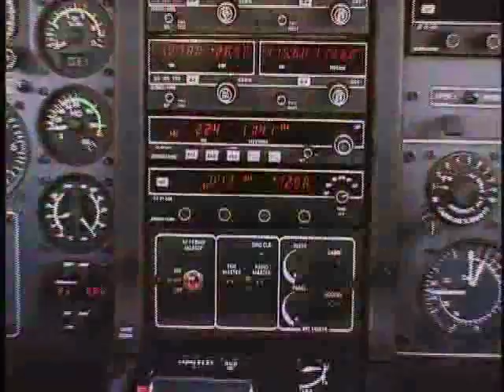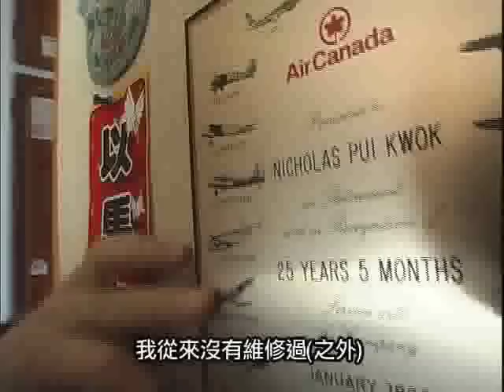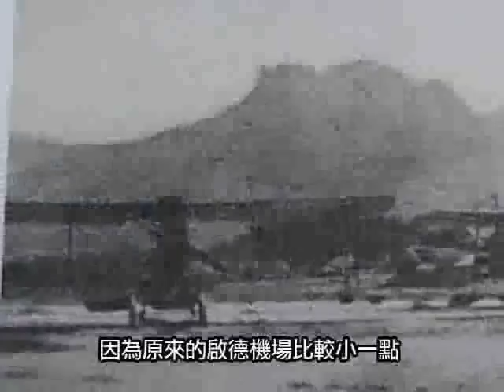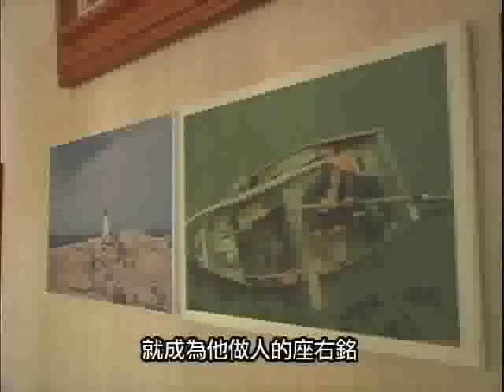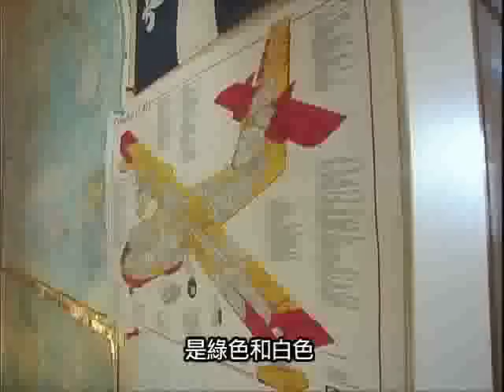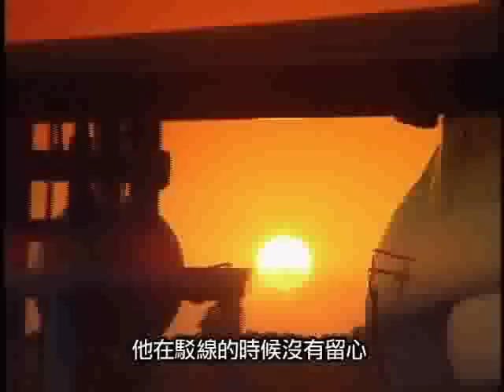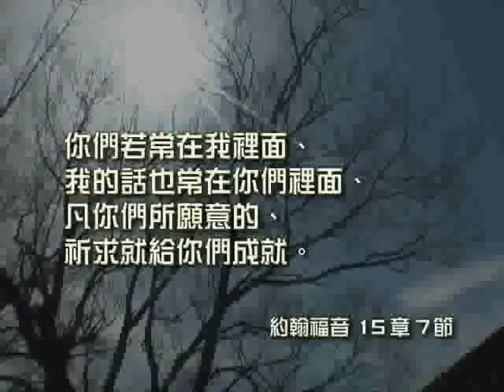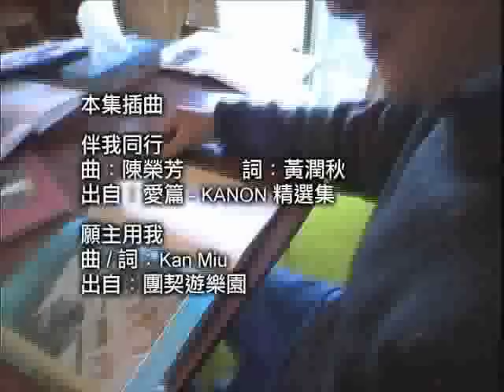TV0887 - 鐵翼人生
現今處身在個地球村的世界，乘搭飛機往來各地已是司空見慣的事宜，然而當鐵翼飛翔於空際的時候，可知又有多少危機藏於背後？
資深飛機維修專家郭培深深感到，人生就如空中飛翔的航機，須小心謹慎方能避免發生意外，飛機有賴專業人員之細緻檢查維修，猶如人生有賴造物主之悉心帶領與保守。